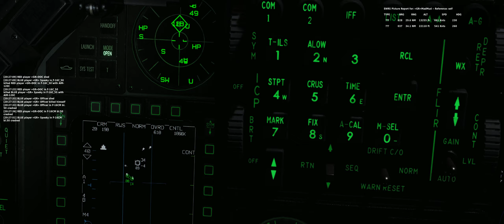Lock on Greece PvP (Persian Gulf night flying)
Lock on Greece
Η παλαιότερη εικονική Μοίρα στην Ελλάδα στον εξομοιωτή μαχητικών αεροσκαφών & ελικοπτέρων Digital Combat Simulator (DCS World)